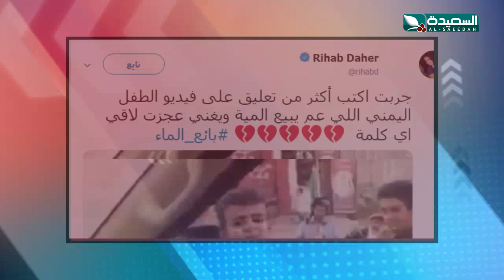المراسل - الحلقة الأولى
الحلقة الأولى من برنامج المراسل الذي تعده وتقدمه مايا العبسي ونستعرض من خلاله مجموعة من المقاطع المرسلة من قبل مشاهدينا وكذا مقاطع فيديو يمنية شهيرة منتشرة على شبكات وتطبيقات وانظمة التواصل الإجتماعي الشهيرة ، ويبث في العاشرة من مساء كل سبت على قناة_السعيدة ،